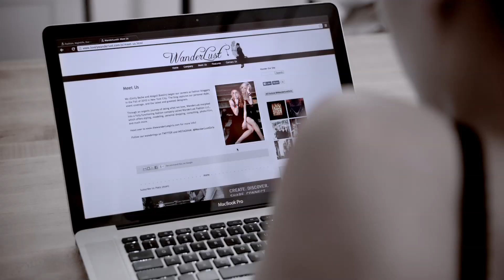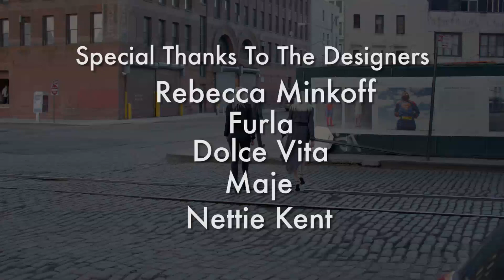WanderLust Girls | Spring Styling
Model Ashley Smith stars in the WanderLust Girls' SpringStyling video campaign! Also starring model Terron Wood, and actor Martin Pfefferkorn.

Directed by Ruthie Levy. Produced by Stephanie Rosenberg.

Special thanks to the crew: Director of Photography, Seth Hagenstein. Assistant Director, Austin Dill. Gaffer, Forrest McClain. 1st Assistant Camera, Yuri Inoue. Production Designer, Anna Paskiewicz. Art Director & Continuity, Cara Gelbard. Hair & Make-up, Sarah Wood. Key Grip, Joe De Balzo. Editor, Joanna Naugle. Color, Donato Boccia. Grip, Sayo Kashima. Production Assistants, David Bateman and Shani Nelson Zongo.